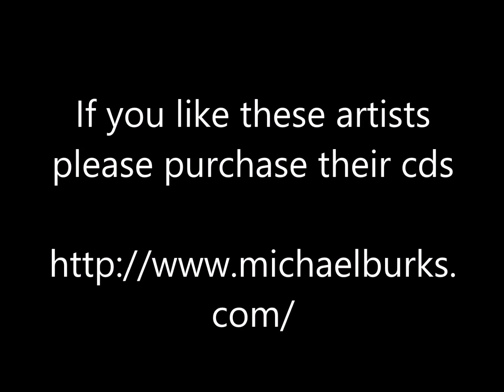Jammin' At The Wheel - Michael Burks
Michael Burks - Jammin' At The Wheel - From The Inside Out

Thanks.